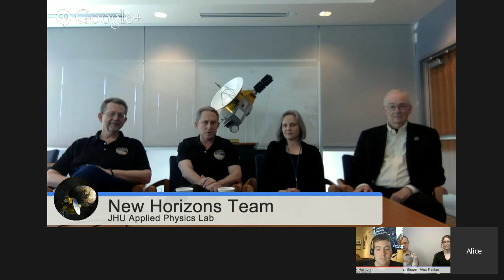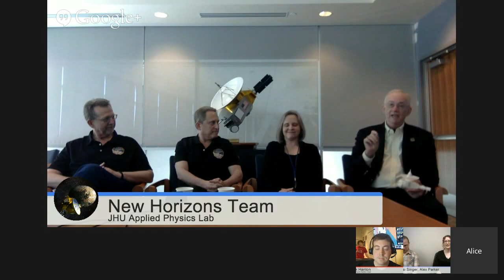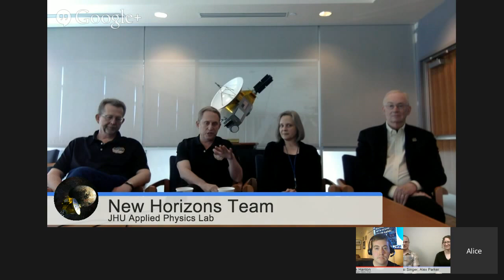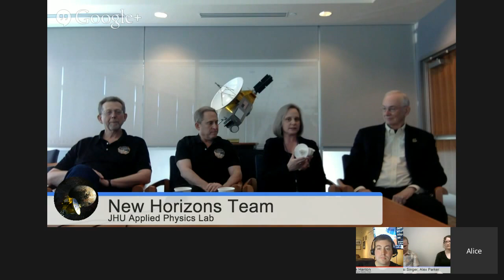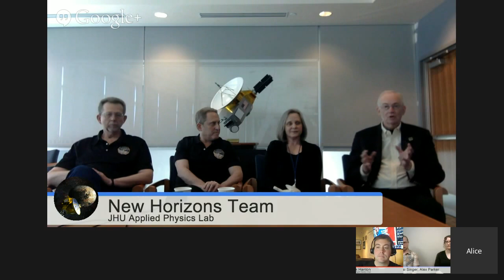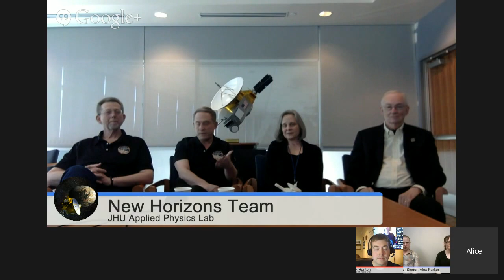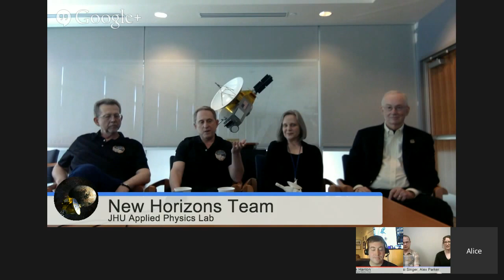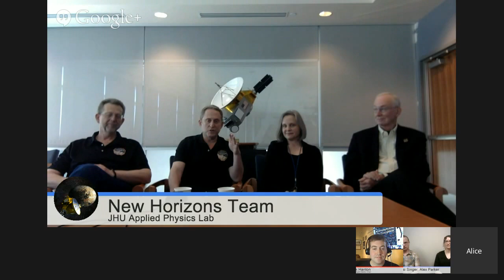Yuri's Night - New Horizons Hangout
Join the Yuri's Night team in a discussion with the managers of the +NASA New Horizons mission, which is heading towards the dwarf planet Pluto and will make its first flyby in July.